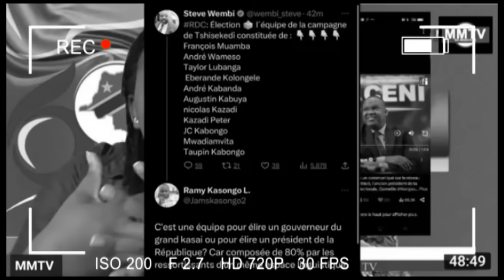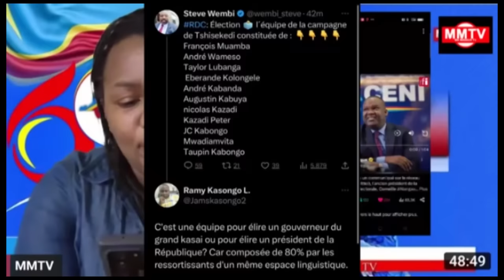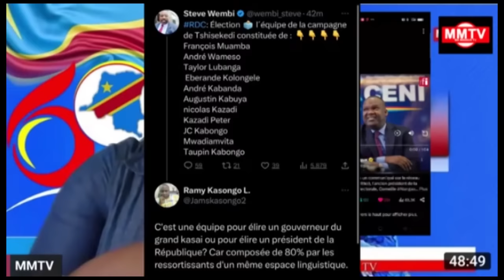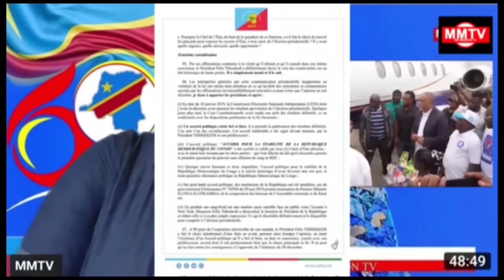28.09.LISTE DES CAMPAGNES YA FELIX, B.KAPINGA ALAKISI TRIBALISME YA FATSHI,UN RECELEUR NA PRESIDENCE